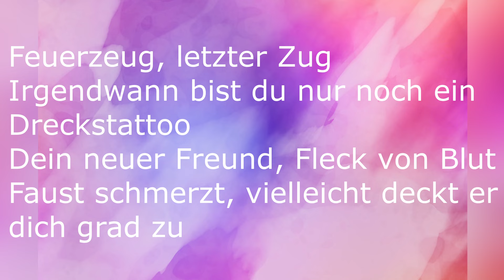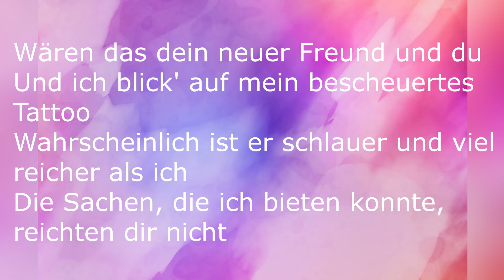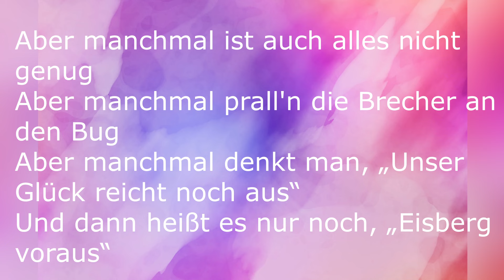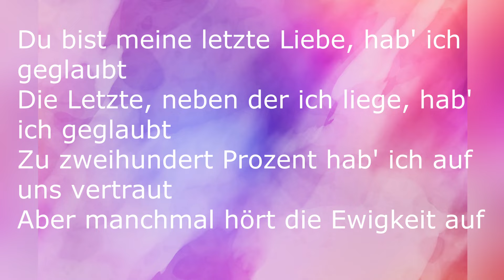Prinz Pi - Letzte Liebe [Lyric Video]